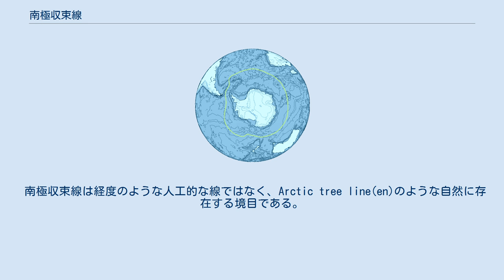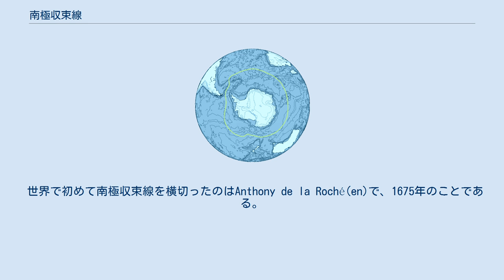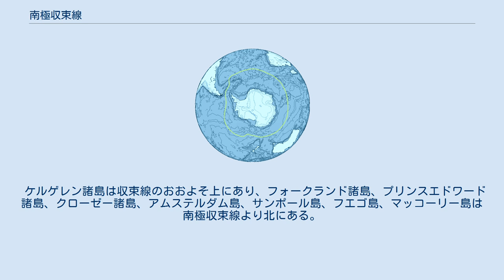南極収束線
黄緑の線が南極収束線 南極収束線もしくは南極収斂線(Antarctic Convergence）は南極前線（Antarctic Polar Front)ともいわれる、南極を一周する曲線。 南極収束線は、冷たい南極の海水のうち偏西風によって北向きに輸送される海水と亜南極の比較的暖かい海水が出会って混ざる所（潮境）である。
また、気象学的には寒帯前線と一致する。
この前線を境に水温が2～3℃変わり、また塩分濃度も変わる。
 南極収束線は経度のような人工的な線ではなく、Arctic tree line(en)のような自然に存在する境目である。
二つの水文学的領域を分けるだけでなく、南極特有の、海の生き物がつながっている区域や異なる気候区域も分ける。
南極収束線の実際の幅はおよそ32キロメートルから48キロメートルほどで、大西洋、太平洋、インド洋のおよそ南緯48度と南緯61度の間にある。
緯度は季節と経度によって多少変わるが、普通はもともとの位置から30分以上それることはない。
南極の海水の殆どは亜南極の海水の下に沈む一方で、混合と湧昇が同時に起こっている領域では海の生産力（特にナンキョクオキアミ）が高い。
 南極収束線より北の区域は極前線域と呼ばれ、極前線域の北側の境目は亜南極前線などと呼ばれる。
南極収束線と亜南極前線は両方とも南極環流の一部で、東へ向かう強い海流である。
 世界で初めて南極収束線を横切ったのはAnthony de la Roché(en)で、1675年のことである。
世界で初めて南極収束線を記録に残したのはエドモンド・ハレーで、1700年のことである。
 境目は動くものだが、南極の海洋生物資源の保存に関する委員会 (CCAMLR, Convention for the Conservation of Antarctic Marine Living Resources) において、1980年に一度定義されたことがある。
 北極は陸地に囲まれているので、南極収束線に相当するものは無い。
 サウス・シェトランド諸島、サウス・オークニー諸島、サウスジョージア・サウスサンドウィッチ諸島、ブーベ島、ハード島とマクドナルド諸島はすべて南極収束線より南にある。
 ケルゲレン諸島は収束線のおおよそ上にあり、フォークランド諸島、プリンスエドワード諸島、クローゼー諸島、アムステルダム島、サンポール島、フエゴ島、マッコーリー島は南極収束線より北にある。